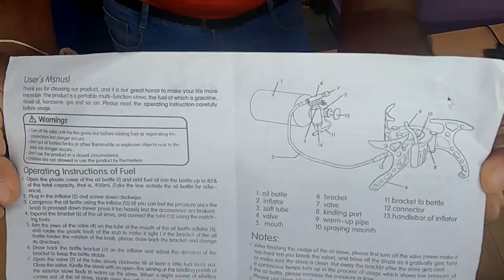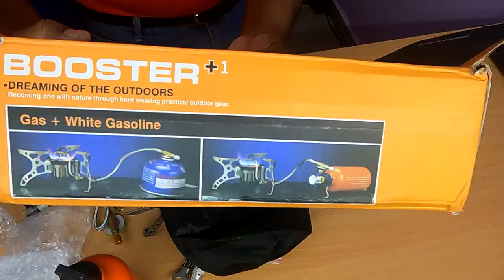Best Camping cooking set & Multufuel stove in 2022 in Telugu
From this VLog :-

CAMPSOR Portable Outdoor Cooking Set Pot Bowl Teapot Coffee Kettle Set Cookware Tableware for Camping Picnic Hiking

My Vlogging Kit list just for you.

Travel Accessory